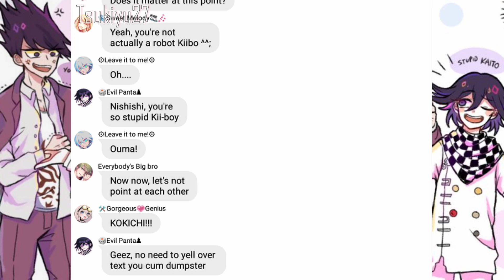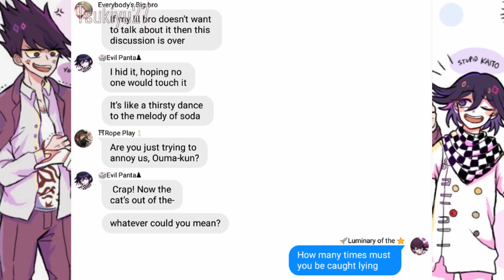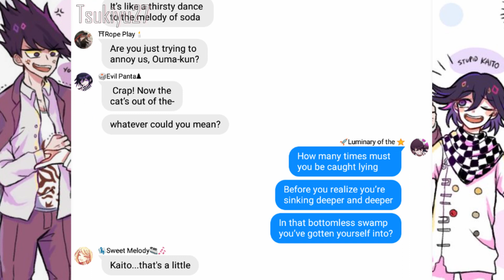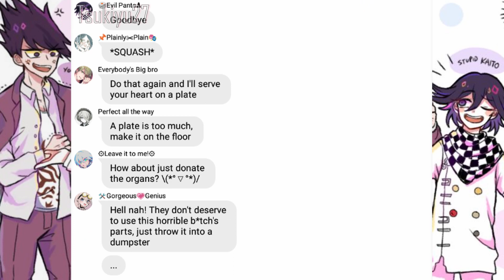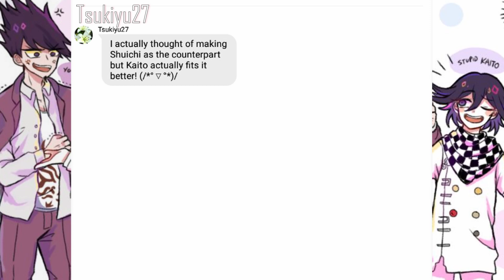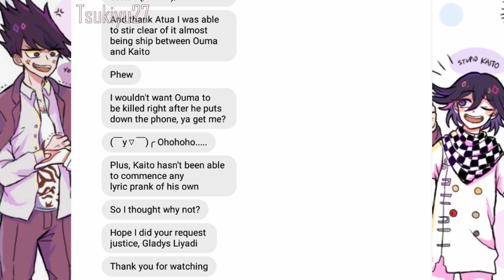NDRV3/Danganronpa V3 Lyric Prank #8 Liar Dance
Yup, this song actually fits them-